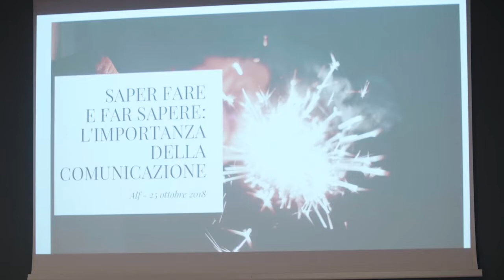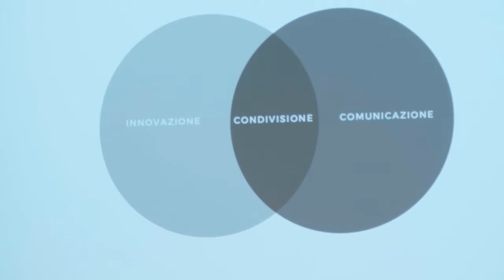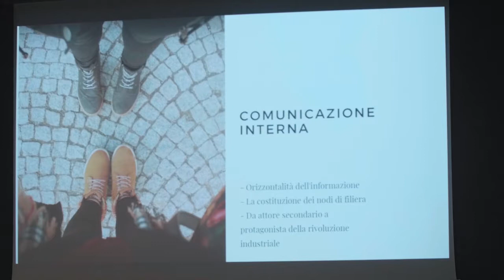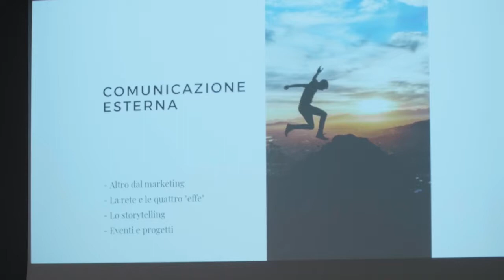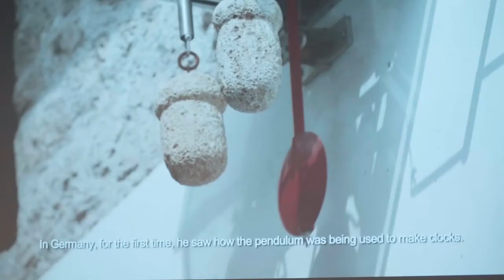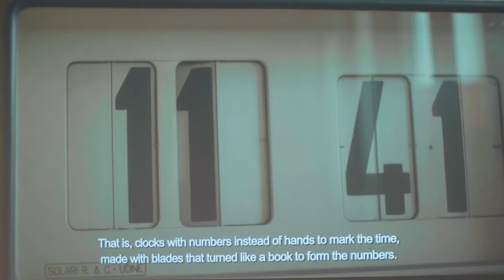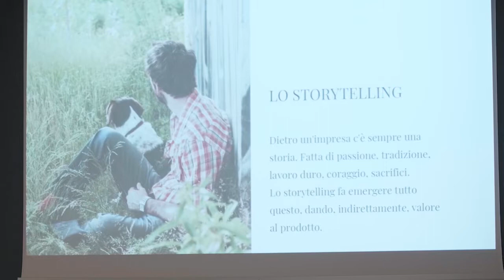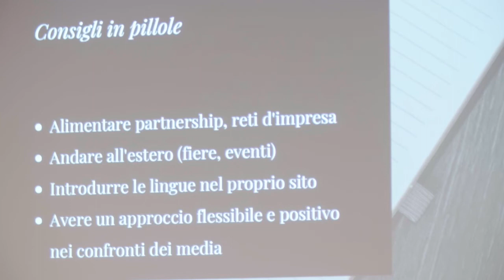The Conference 2018_L’importanza della comunicazione: Saper fare e far sapere_KATY MANDURINO